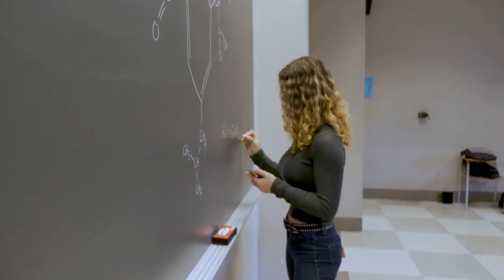Step into Luxury: Explore the Role of an Event & Brand Experiences Manager at Lotus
In this video, we share an inside look at the luxury career path of an Event & Brand Experiences Manager at Lotus. Learn about the day-to-day responsibilities, necessary qualifications, and what makes this role unique in the luxury automotive industry. Discover the story behind Lotus Cars, a brand synonymous with innovation and excellence. Stick around until the end for more career insights and a special recommendation for luxury automotive enthusiasts.